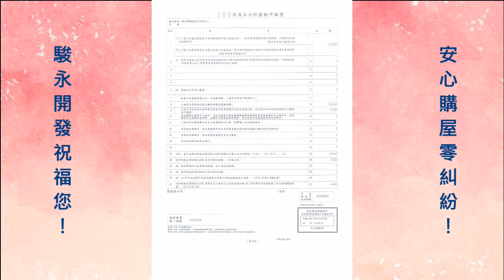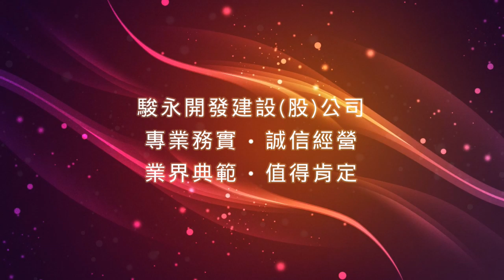108年度 -「駿永開發」- 認證誠信建商